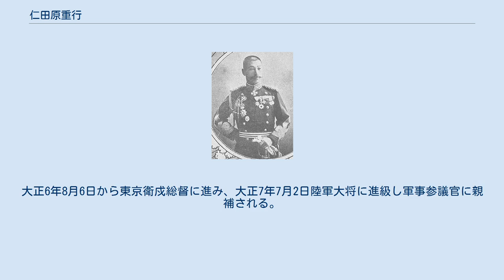仁田原重行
仁田原重行 仁田原 重行（にたはら しげゆき、1862年11月23日（文久2年10月2日） - 1925年（大正14年）3月24日）は、日本の陸軍軍人。
軍事参議官・東京衛戍総督や近衛師団・第2・第4師団長を歴任する。
階級は陸軍大将従二位勲一等功三級。
旧名・谷三郎。
娘は三輪秀一陸軍少将に嫁ぐ。
 仁田原周蔵の次男として福岡に生まれる。
陸軍士官学校（旧6期）に進み、1883年（明治16年）12月25日に卒業した。
同日歩兵少尉に任官され歩兵第1連隊第1大隊附を命ぜられる。
士官生徒第6期の仁田原の同期には台湾総督明石元二郎大将・浦塩派遣軍司令官大井成元大将・関東軍司令官立花小一郎大将らがいる。
仁田原は翌年4月歩兵第1連隊小隊長に進む。
 明治19年1月19日陸軍大学校（4期）に進学、明治20年4月に中尉に進級する。
明治21年11月28日陸軍大学校を卒業し、明治24年1月大尉に進級する。
同年9月から陸軍大学校副官に補され、明治25年1月には第2師団参謀に移る。
明治28年3月に少佐に進級し、同月日清戦争に出征、同年9月に帰還する。
帰還した9月から陸軍大学校教官を命ぜられる。
同年12月には名を谷三郎から重行に改める。
明治32年2月中佐に進級し、同6月参謀本部員を補される。
 明治33年6月から第5師団兵站監部参謀として北清事変に出征し、同年10月に帰還。
明治34年7月5日から留守第5師団参謀長に進み、明治35年5月5日大佐進級と同時に第5師団参謀長に就任する。
明治37年4月からこの職で日露戦争に出征し、戦中の明治38年4月8日陸軍少将に進み翌9日歩兵第7旅団長を命ぜられる。
同年12月に帰還し、明治42年4月1日独立守備隊司令官に就任する。
 明治44年9月6日歩兵第1旅団長に移り、明治45年2月27日陸軍中将に進級し第2師団長を親補される。
大正4年2月15日第4師団長に移り、大正5年8月18日には近衛師団長に就任する。
大正6年8月6日から東京衛戍総督に進み、大正7年7月2日陸軍大将に進級し軍事参議官に親補される。
大正10年7月15日を以って予備役編入。
大正14年3月24日逝去。